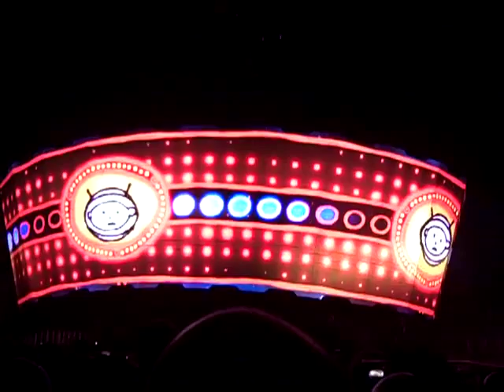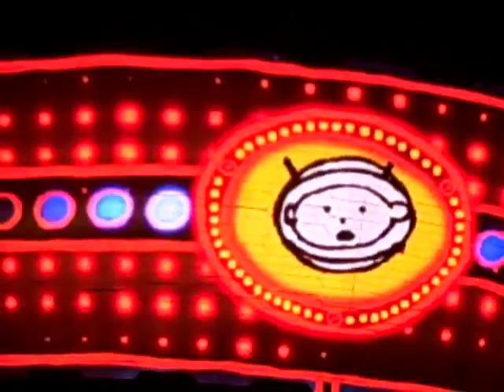U2 Vegas 10 23 09 "Ultraviolet" desktop